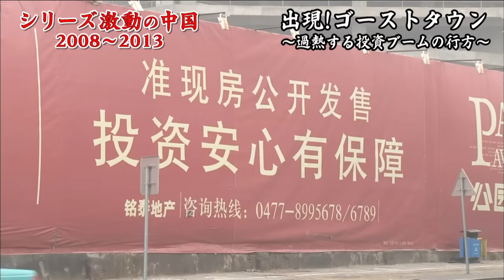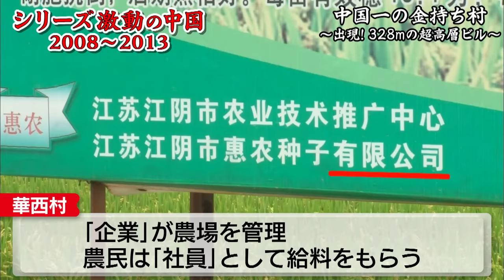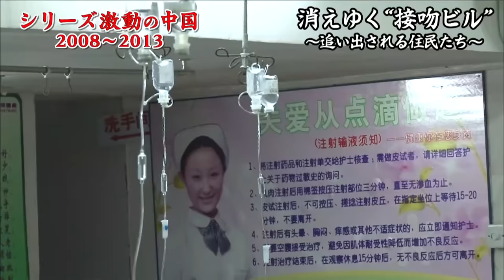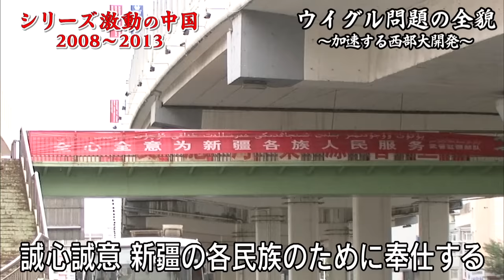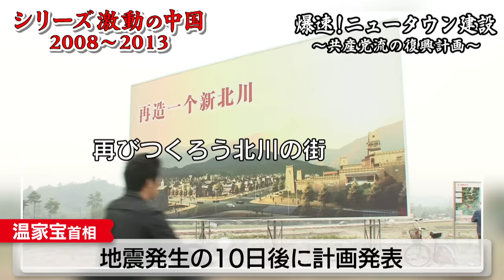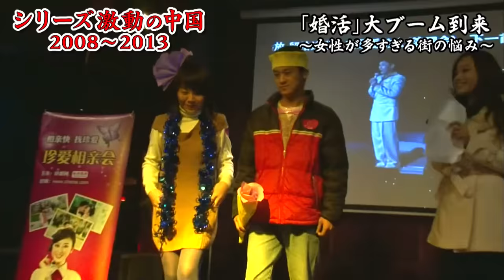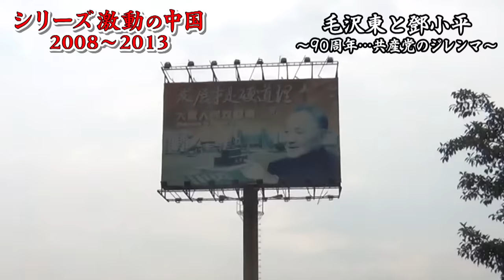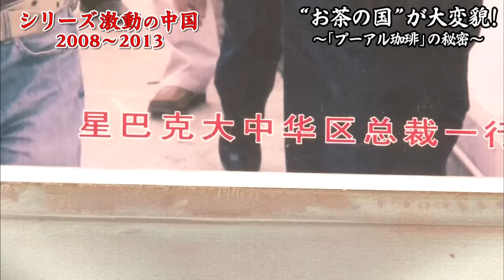【１５０万再生突破】ゴーストタウン…中国一の金持ち村…ウイグル問題の全貌…婚活ブーム…セレクション第１弾【激動の中国】（2022年12月28日）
【シリーズ激動の中国  2008～2013】セレクション第１弾。
ドキュメンタリー９作品をイッキ見できる、まとめ動画です。

00:00 空室率は97％??『ゴーストタウン』が中国各地に出現！過熱する投資ブームの行方【シリーズ激動の中国】（配信：2022年4月30日）

12:27 衝撃！中国一の金持ち村。なぜ農村に328ｍの超高層ビルが出現？「地下工場」の秘密とは？【シリーズ激動の中国】（配信：2022年10月10日）

23:19 広州市に138ヵ所…『接吻ビル』とは？“強制立ち退き”に怒る住民たち【シリーズ激動の中国】（配信：2022年5月5日）

30:24 日本人記者を武装警察が拘束‼「ウイグル問題」を徹底取材！共産党が進める『西部大開発』とは？【シリーズ激動の中国】（配信：2022年5月7日）

47:44 自己負担４割、約80万円で入居ＯＫ！爆速で『巨大ニュータウン』完成の理由。強制収容した農地が大変貌【シリーズ激動の中国】（配信：2022年10月1日）

55:20 女性が男性の７倍？？親も必死…『婚活』大ブームの街。登録者2,500万人「マッチングサイト」大盛況【シリーズ激動の中国】（配信：2022年10月2日）

1:00:23 「毛沢東と鄧小平」中国のジレンマ。大ブーム『紅色旅行』とは？出演料220円…農民たちの革命劇【シリーズ激動の中国】（配信：2022年10月8日）

1:10:09 地価高騰で市民が悲鳴…「死ぬこともできない！」105人を合同で埋葬。驚きの「墓参り」も登場【シリーズ激動の中国】（配信：2022年10月9日）

1:15:24 中国のリアル。“お茶の国”が大変貌！北京市内に230店舗のスタバ。『プーアル珈琲』ってなんだ？【シリーズ激動の中国】（配信：2022年5月3日）

このシリーズは、テレビ東京の元北京支局特派員が、2008年～2013年に中国全土を駆け回って取材した生々しい映像記録です。リーマンショックによって打撃を受けた中国が、ＧＤＰで日本を抜いて世界２位の経済大国に駆け上がり、国家主席に就任した習近平氏が覇権を唱え始める。。。この激動の時代に、現地では何が起きていたのか？テレビ東京ならではの「経済的な視点」と、徹底的に「現場のリアル」を追求した独自取材により、急激な経済発展の裏で翻弄される人々の姿が映し出されています。現在の中国を理解する上でも貴重なルポルタージュをお届けします。なお、映像、ナレーション、テロップの情報は全て取材当時のものです。

取材：小林史憲（2008年～2013年、北京支局特派員）
著書：「テレビに映る中国の97％は嘘である」（講談社α新書）
　　　「騒乱！混乱！波乱！ありえない中国」（集英社新書）

◆◆「小林史憲の【激動の中国 2008~2013】」はテレ東BIZで配信中（入会月無料）◆◆

【収録動画】
空室率は97％??『ゴーストタウン』が中国各地に出現！過熱する投資ブームの行方【シリーズ激動の中国】（2022年4月30日）　12:42

衝撃！中国一の金持ち村。なぜ農村に328ｍの超高層ビルが出現？「地下工場」の秘密とは？【シリーズ激動の中国】（2022年10月10日）　11:14

広州市に138ヵ所…『接吻ビル』とは？“強制立ち退き”に怒る住民たち【シリーズ激動の中国】（2022年5月5日）　07:27

日本人記者を武装警察が拘束‼「ウイグル問題」を徹底取材！共産党が進める『西部大開発』とは？【シリーズ激動の中国】（2022年5月7日）　17:42

自己負担４割、約80万円で入居ＯＫ！爆速で『巨大ニュータウン』完成の理由。強制収容した農地が大変貌【シリーズ激動の中国】（2022年10月1日）　07:58

女性が男性の７倍？？親も必死…『婚活』大ブームの街。登録者2,500万人「マッチングサイト」大盛況【シリーズ激動の中国】（2022年10月2日）　05:26

「毛沢東と鄧小平」中国のジレンマ。大ブーム『紅色旅行』とは？出演料220円…農民たちの革命劇【シリーズ激動の中国】（2022年10月8日）　10:08

地価高騰で市民が悲鳴…「死ぬこともできない！」105人を合同で埋葬。驚きの「墓参り」も登場【シリーズ激動の中国】（2022年10月9日）　05:38

中国のリアル。“お茶の国”が大変貌！北京市内に230店舗のスタバ。『プーアル珈琲』ってなんだ？【シリーズ激動の中国】（2022年5月3日）　06:04